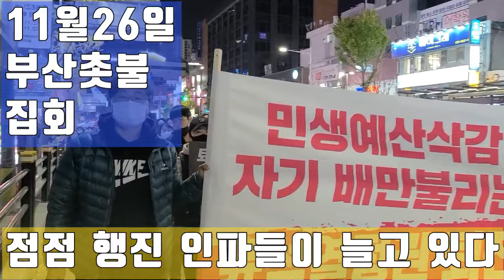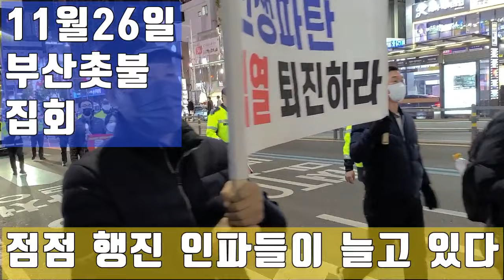💙💙💙촛불집회 - 매주 엄청 늘어나는 행진 인파